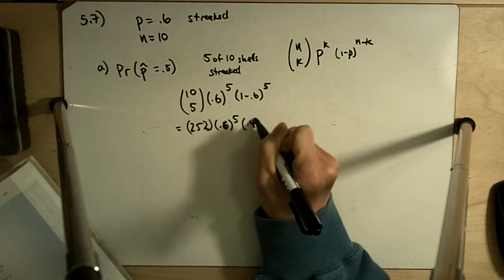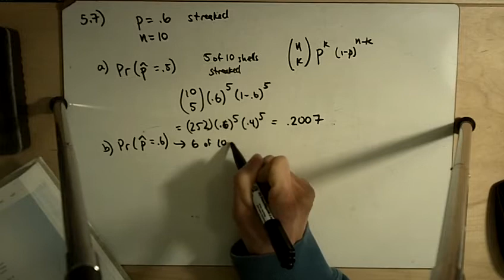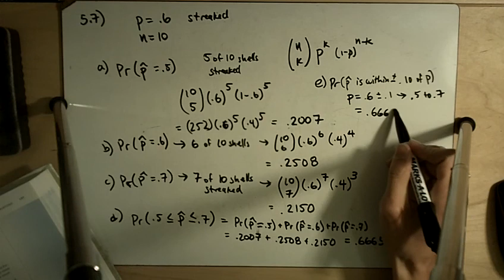EX 5.7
Solution to problem 5.7 from Statistics for Life Sciences by Samuels and Witmer